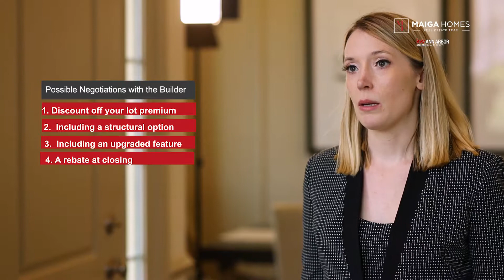Will the Builder Negotiate When Building New Construction? | Maiga Homes| Real Estate FAQ's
Learn all about how much money down you might need to have between the builder and financing when purchasing new construction.

If you’re within a year of making a move, get the ball rolling and set up a consultation by calling or emailing .